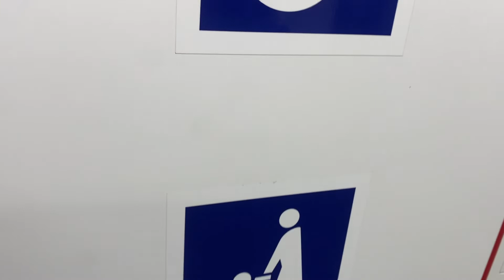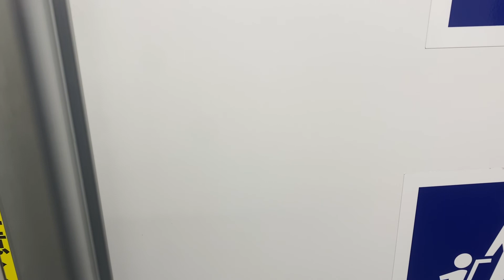東京メトロ有楽町線03F 17000 走行音